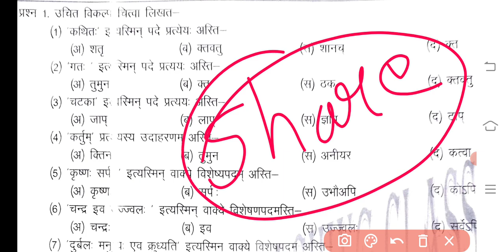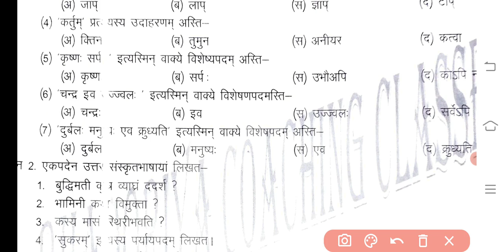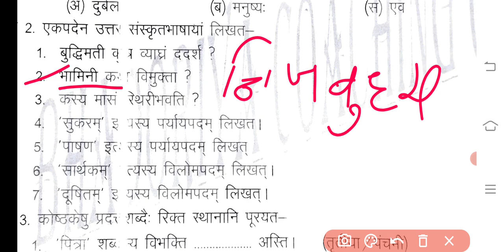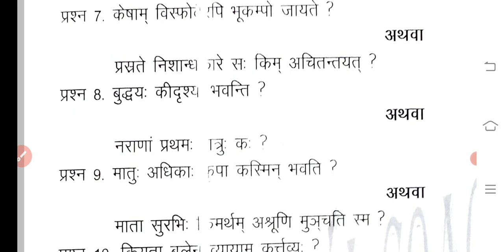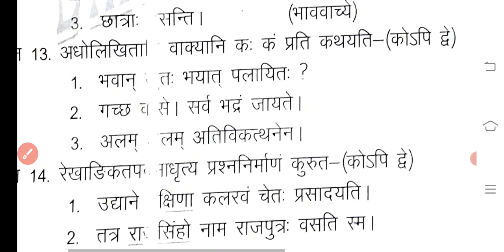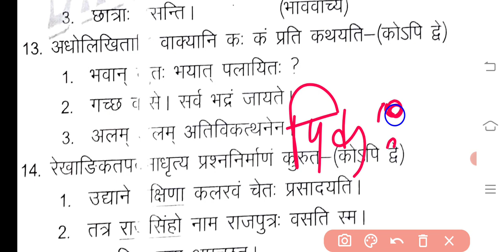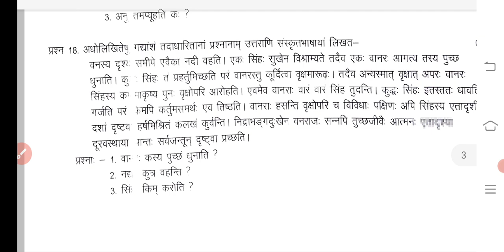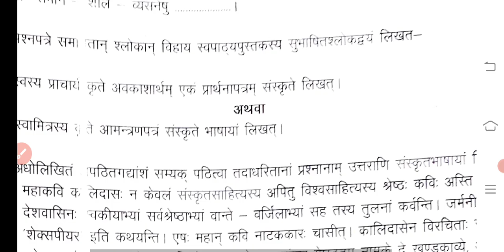वार्षिक परीक्षा पेपर संस्कृत कक्षा 10वी varshik pariksha paper class 10th sanskrit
वार्षिक परीक्षा में आने वाले सभी प्रश्नों की लिंक नीचे है 👉

वार्षिक परीक्षा का पेपर संस्कृत कक्षा दसवीं,
 एमपी बोर्ड वार्षिक पेपर कक्षा दसवीं संस्कृत,
 संस्कृत का वार्षिक परीक्षा का पेपर कक्षा दसवीं,
 कक्षा दसवीं संस्कृत बोर्ड परीक्षा का पेपर एमपी बोर्ड,
 संस्कृत का पेपर कक्षा दसवीं,
 संस्कृत का पेपर कक्षा दसवीं फुल सलूशन,
वार्षिक परीक्षा पेपर कक्षा 10वी संस्कृत,
वार्षिक पेपर संस्कृत,संस्कृत का पेपर कक्षा 10वी,

board exam paper class 10th sanskrit,
 class 10th sanskrit board exam paper,
 MP board exam paper class 10th sanskrit ,
MP board exam class 10th paper sanskrit full solution,
varshik paper sanskrit,
class 10th paper sanskrit,